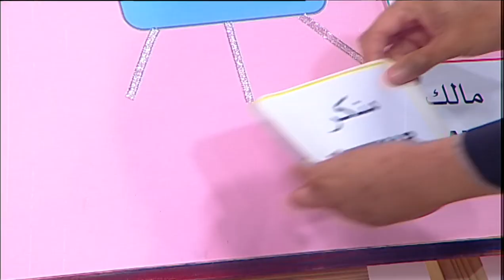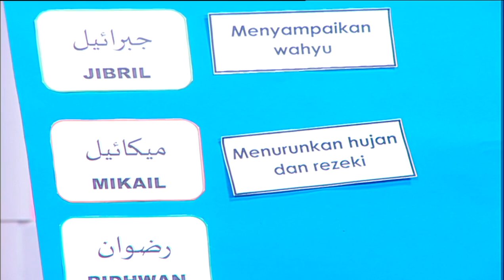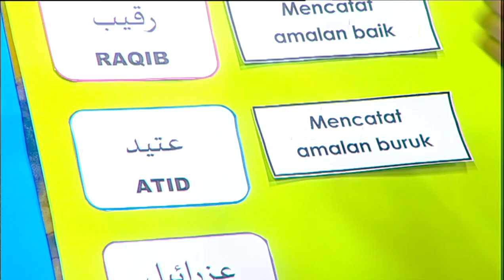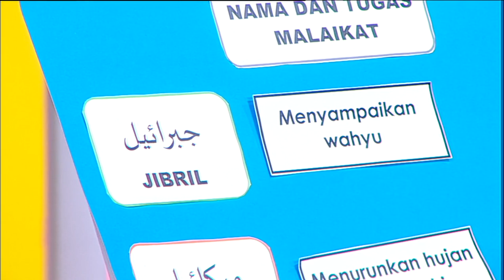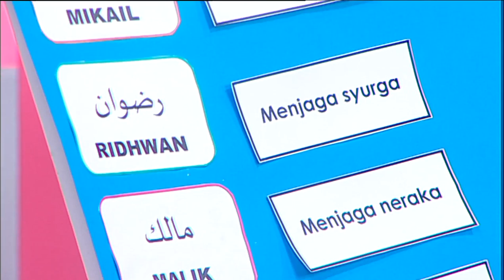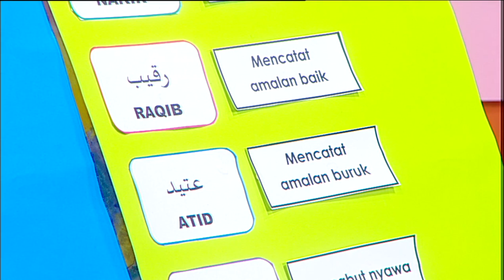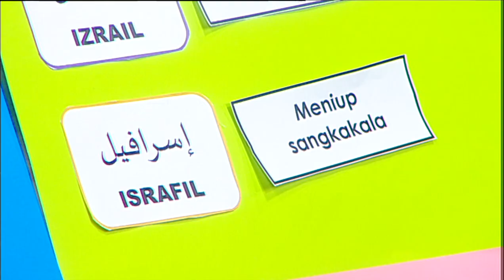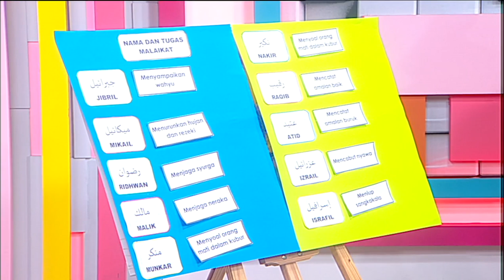DidikTV Mahir Ep 5 Tahap I Pendidikan Islam Malaikat Yang Setia